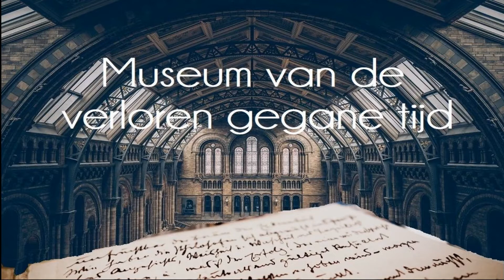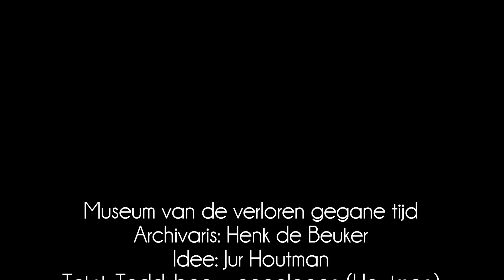Teddybeer weggelopen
Teddybeer weggelopen. J. Houtman

Tekst uit het archief van het Museum van de verloren gegane tijd.
lang geleden.

Tekst geregistreerd bij Buma Stemra